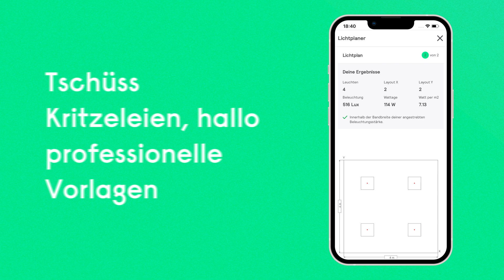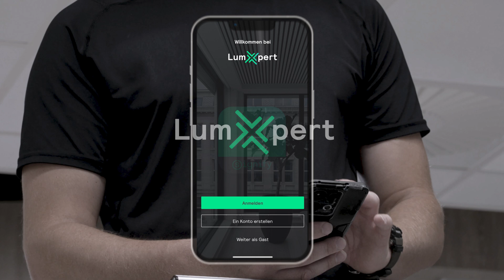So sparst du mit Signify Lumxpert Zeit und Geld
Lumxpert hilft dir, die richtigen Produkte zu finden, Preise und Verfügbarkeit zu vergleichen, gemeinsam nutzbare Beleuchtungspläne zu erstellen, auf erweiterte Zahlungsbedingungen zuzugreifen und Schulungen zu erhalten.

Mache dich mit Lumxpert vertraut! Lerne in diesem einminütigen Video die vielen Funktionen der App kennen!

Bringe dein Unternehmen voran und spare Zeit und Geld. Du hast es in der Hand!